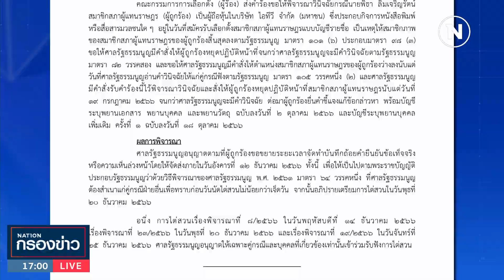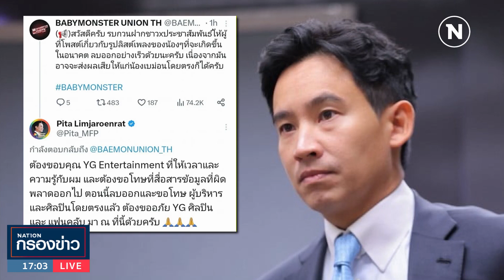"พิธา" ขอโทษค่าย YG โพสต์ภาพคู่ตารางงาน-รายชื่อเพลง Babymonster | เนชั่นกรองข่าว | NationTV22